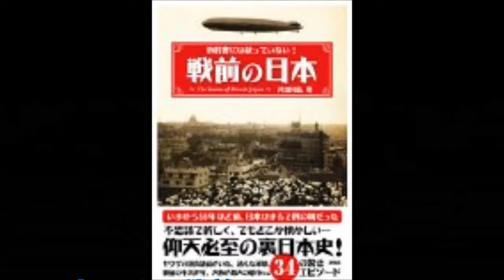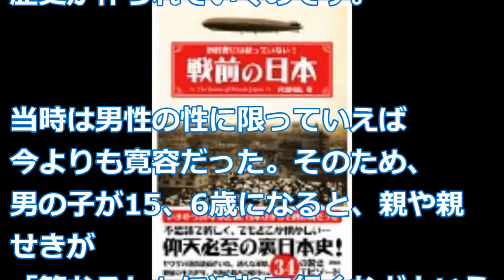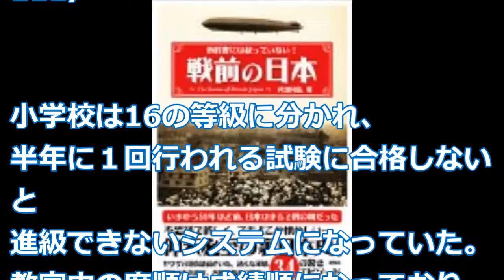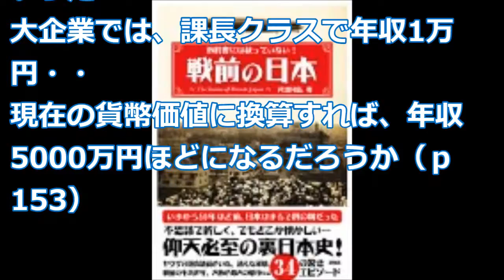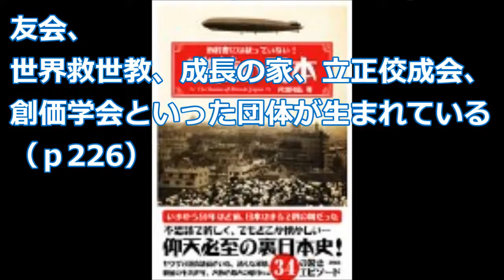【武田 知弘】すべての人が０からスタートした「教科書には載っていない! 戦前の日本」武田 知弘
この本では、戦前として昭和元年～14年を中心に記載した一冊です。
アジアからの留学生が街を歩き、ミルクホールで不良が牛乳を飲み、電気が普及してきた時代。
西欧の植民地にならなかった先人の気概が素晴らしいと感じました。

【日本の力】日本の教科書に載っていない偉大なる日本人！多くのドイツ人を救った英雄